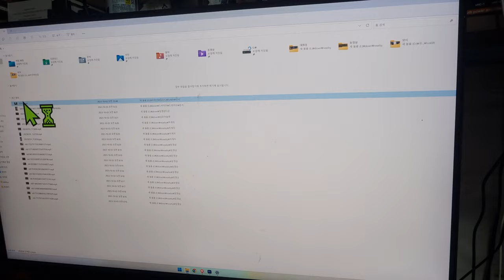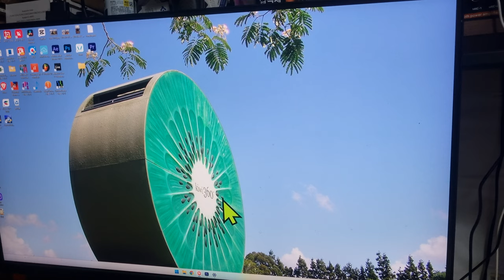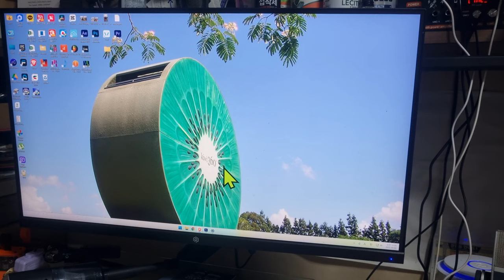간단한 지게차 작업 이라도 주의 깊게 살펴 보아야 합니다.